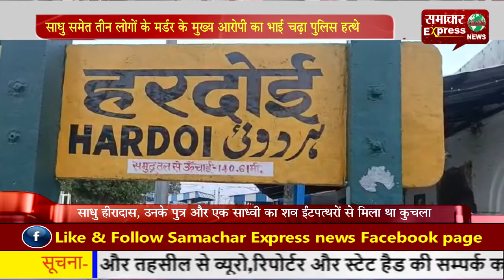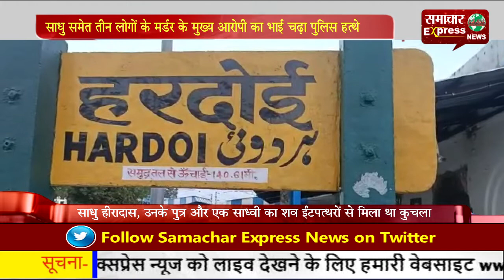साधु समेत तीन लोगों के मर्डर के मुख्य आरोपी का भाई चढ़ा पुलिस हत्थे